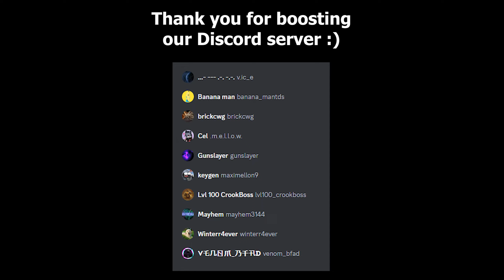Using Pursuit Before Rework | Tower Defense Simulator | ROBLOX